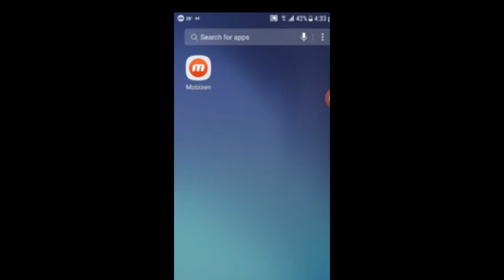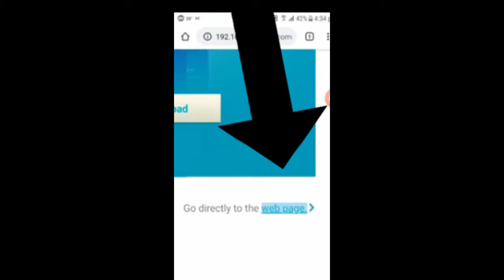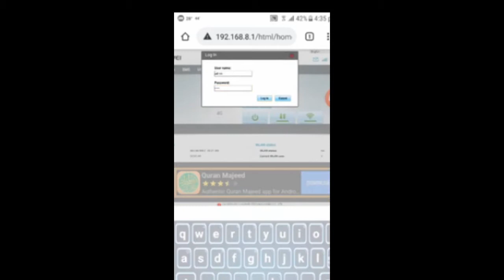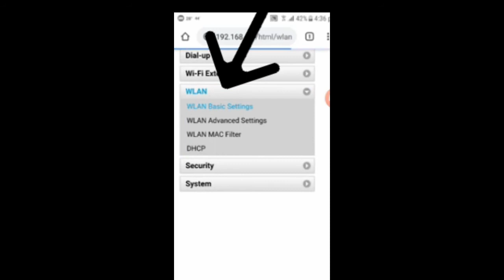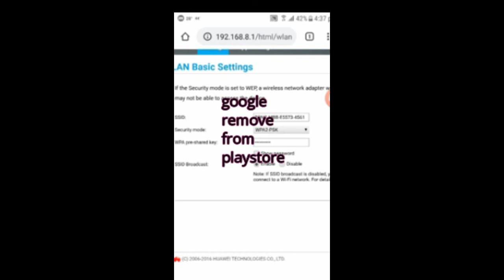how to view connected mobile wifi password real method 2020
this channal is about computer education and compute skillIn today's video I will tell you how you can find out the Wi-Fi password in your mobile.If you like my video, please like the video and subscribe to the channel and press the bell button to watch more videos like this.
password see
password kase dekhe
connected wifi password